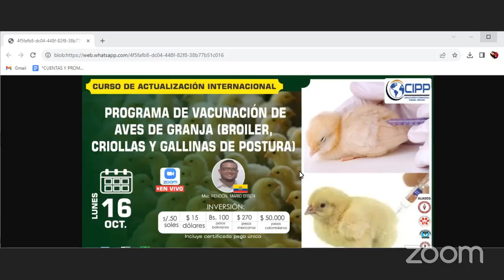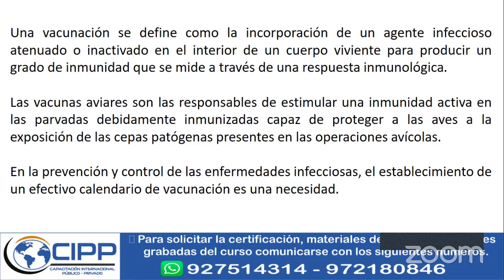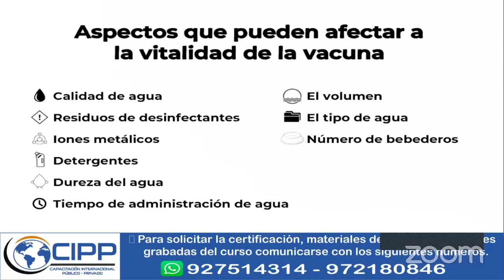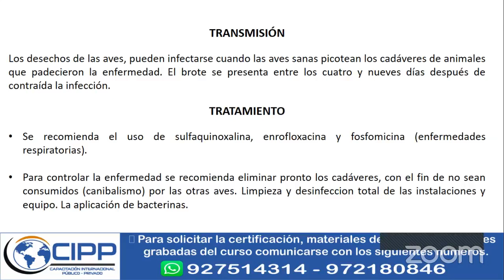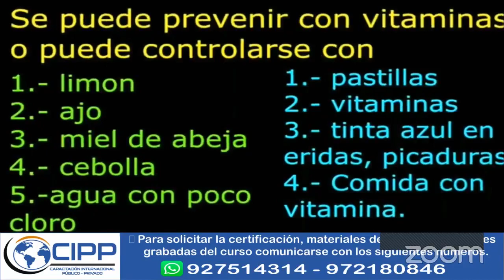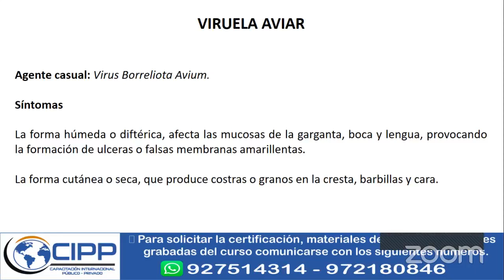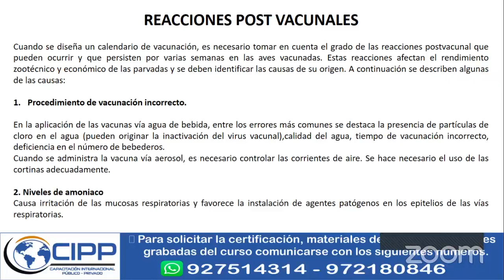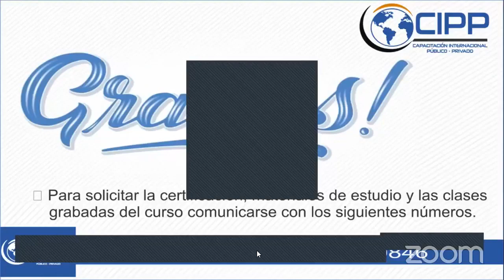𝑪𝑼𝑹𝑺𝑶 ➡️ PROGRAMA DE VACUNACIÓN DE AVES DE GRANJA (BROILER, CRIOLLAS Y GALLINAS DE POSTURA.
𝑪𝑼𝑹𝑺𝑶 𝑫𝑬 𝑨𝑪𝑻𝑼𝑨𝑳𝑰𝒁𝑨𝑪𝑰Ó𝑵 ➡️ PROGRAMA DE VACUNACIÓN DE AVES DE GRANJA (BROILER, CRIOLLAS Y GALLINAS DE POSTURA)
Solicita tu CERTIFICADO + MATERIAL DE ESTUDIO + CLASE GRAVADA EN HD